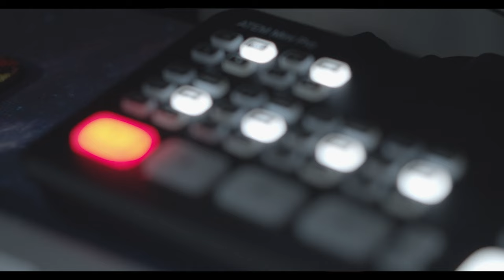Ep 193 Ted Harrington on Being Hackable, Preventing the Personal Hack, and Good Security Practices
Ted Harrington is a best-selling auther of a book called HACKABLE: How to Do Application Security Right, and an Executive Partner at Independent Security Evaluators (ISE).

ISE is a company of ethical hackers most commonly known for our work hacking cars, medical devices, web applications, and password managers and they’ve helped hundreds of companies fix tens of thousands of security vulnerabilities, including Google, Amazon, and Netflix.

We discuss the challenges of security in every day tech, enterprise and personal infosec practices we can all embrace easily, and why it’s so easy to slip on security but equally easy to prevent hacking.

Like my sounds? Here's my audio source